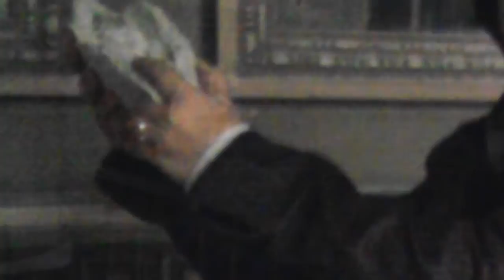Cazino Constanta 2011 / Casino 2011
enjoy ^^...and read :)

The Constanta Casino is one of the most famous historical monuments in Romania. The building was erected with public money between 1903 and1910. Its architect was Daniel Renard, a Romanian architect of Swiss origins. The building's official inauguration took place in 1911.